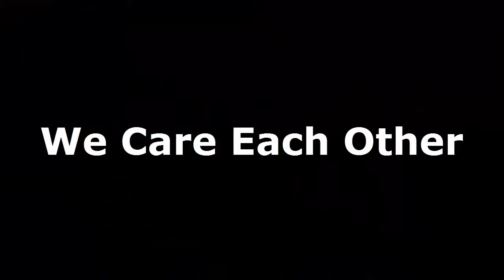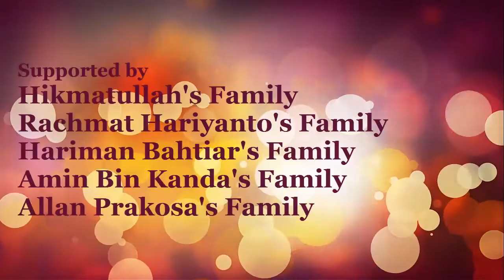Bio Farma 126th Anniversary | IT Creative Team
Bio Farma Fun Anniversary.
Presented by IT Creative Team.